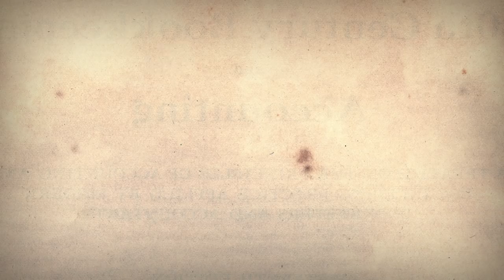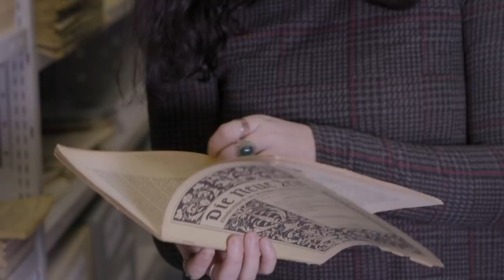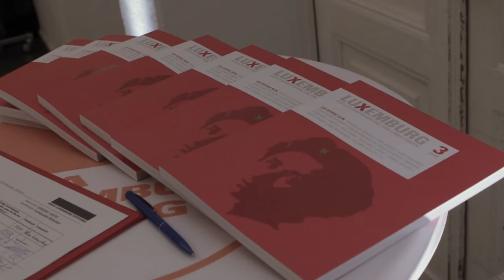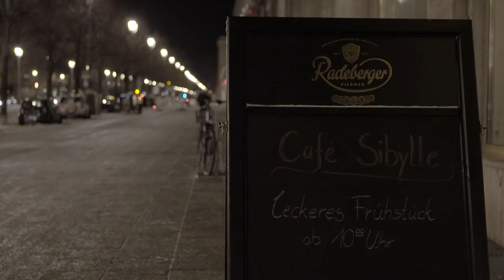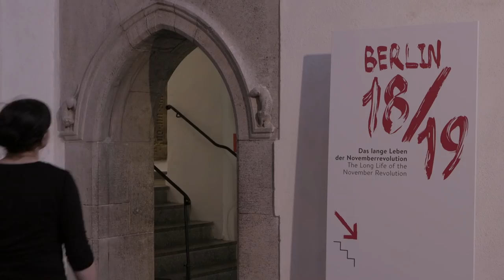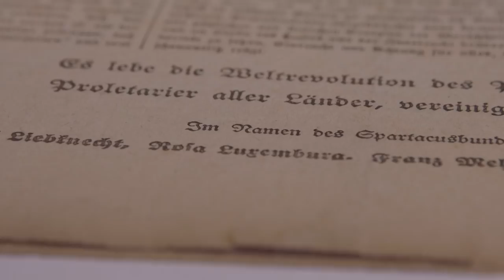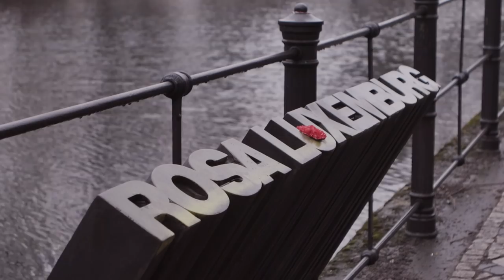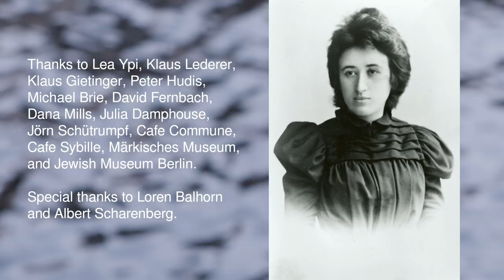Who Was Rosa Luxemburg?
Rosa Luxemburg was a radical, a a rabble-rouser and a revolutionary. She was one of the most important thinkers of the 20th century and her calls for freedom, socialism and democracy scandalised people at the time both from the left and the right. Eleanor Penny travelled to Berlin on the 100th anniversary of her death to learn more about Red Rosa.